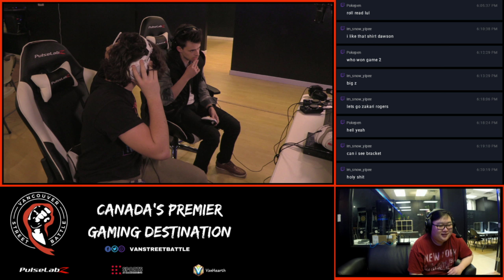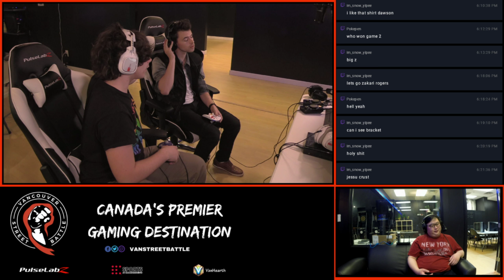Smash 4 Singles Weekly #8 | WS | PoundCake VS Captain L